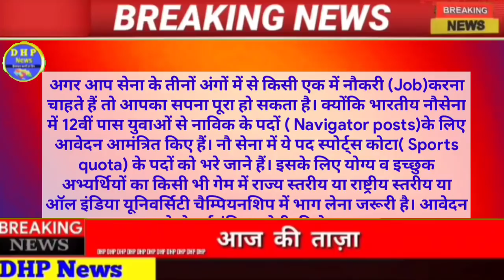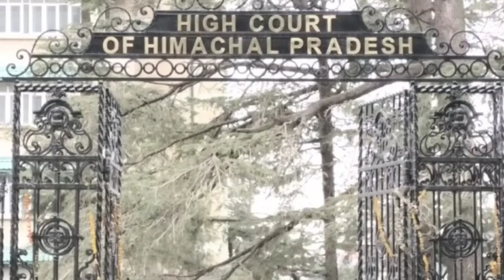Himachal News Today | 20 February 2021 | Himachal News Live Today | HP NEWS | DHP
Himachal News Today | 20 February 2021 | Himachal News Live Today | HP NEWS | Himachal News | DHP | HP NEWS LIVE | HP NEWS TODAY

About Me

( I'm a student. Proud To Be Himachali... )
My Main Motive Is To Provide Important News And Updates Of Himachal Pradesh Daily.

himachal news
hp news
himachal pradesh
himachal cabinet baithak k faisle
news himachal
shimla live
himachal samachar
हिमाचल न्यूज़
hp board exam 2021
एचपी न्यूज़
himachal pradesh university updates
iti himachal news
himachal exam news 2021 school college competitive exam news
 हिमाचल मंडी आर्मी भर्ती 2021
Mandi Army bharti 2021 Kangra Army bharti 2021 Mandi Kullu Army bharti 2021 Chamba and Sirmour Army bharti 2021 Indian Army bharti
Himachal 2021 HPSSC job update 2021
Junior office assistant job 2021 HPTU exam news Himachal Pradesh nursing exam 2021 Himachal school open news
 Himachal school open news today
Himachal Pradesh Technical University open news
Himachal iti open news
Himachal cabinet school open news
Himachal cabinet college open news cabinet decision of Himachal Pradesh
panchayat secretary bharti fees news
hpu panchayat secretary bharti news Himachal Pradesh ke mantri mandal ke bade faisla
live decision of Himachal Cabinet meeting
Himachal Cabinet meeting decision Today 2021
 Himachal Pradesh cabinet meeting decisions 2021 today
 हिमाचल प्रदेश के मंत्रिमंडल बैठक के बड़े फैसले
हिमाचल प्रदेश की कैबिनेट के बड़े फैसले हिमाचल प्रदेश की कैबिनेट की खबरें
Himachal news live today hp police Cabinet news himachal Breaking news today himachal top news today 2021 Jairam thakur all news today 2021 hrtc news
himachal police bharti date
himachal police bharti kab hogi
himachal latest all important news today
himachal election news
himachal bjp news
himachal congress news
himachal weather update
mausam ki khabar himachal pradesh
himachal road accident live
himachal road accident news
himachal pradesh road accident
road accidents in himachal pradesh
himachal ration news
hpu big updates today live
hpu 1st year, 2nd year, 3rd year news today
jairam thakur big announcement today